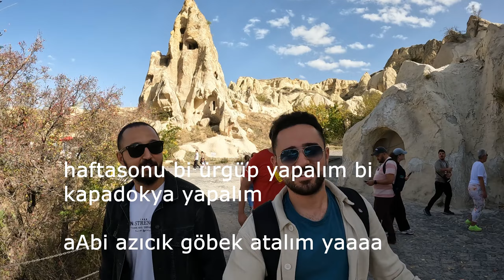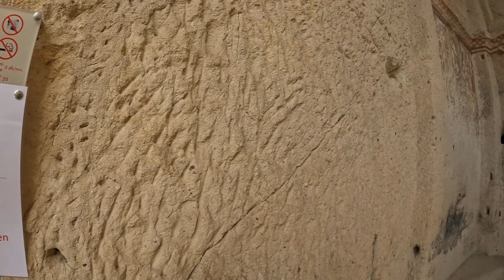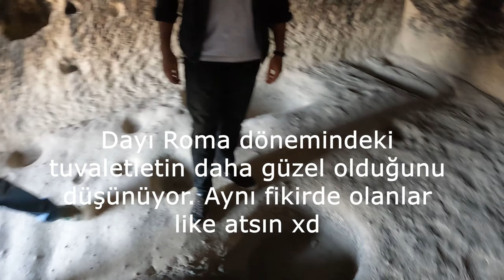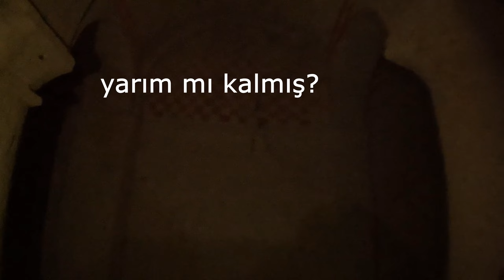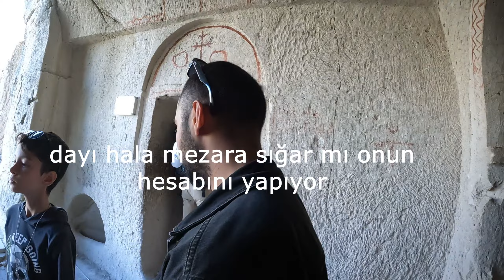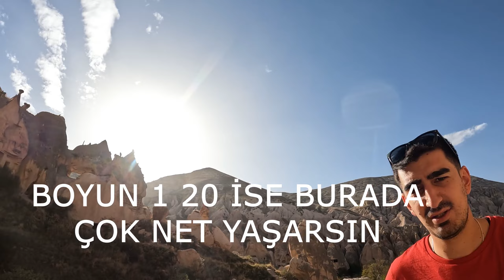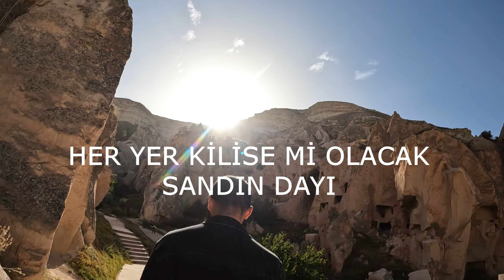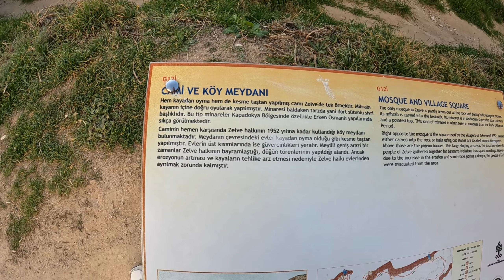AGALAR KAPADOKYADA: Göreme ve Zelve Açık Hava Müzeleri VLog! #5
Merhabalar!

AGALAR (Emre, Okan ve Orhun) olarak bu sefer Kapadokya'nın eşsiz güzelliklerini keşfetmek için yollara düştük. Ürgüp Seyir Tepesi'nden başlayarak, hediyelik eşya alışverişimizle komik anlar yaşadık. Ardından Göreme Açık Hava Müzesi'nde tarihi zenginlikleri keşfettik ve günü Zelve Açık Hava Müzesi ile tamamladık. 🏰✨

🚗 Gezimizin Rotası:

   00:00 - Giriş: Kapadokya'ya Yolculuk
   02:19 - Ürgüp Seyir Tepesi: Üç Güzeller!
   04:22 - Hediyelik Eşya Alışverişi: Kapadokya'nın Renkleri 🛍️
   09:37 - Göreme Açık Hava Müzesi: Tarihi Dokunuşlar 🏰
   21:57 - Zelve Açık Hava Müzesi: Doğanın Sanatı 🌳

🤔 Siz hangi anı en çok sevdiniz? Yorumlarda Paylaşın! 👇

🚀 Bizi Desteklemeyi Unutmayın:
   - 👍 Beğenmeyi
   - 📌Çanları Açmayı